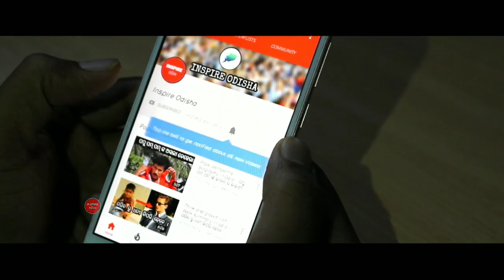Swami Vivekananda life story | Success story of swami Vivekananda | Odia moral story | Odia gapa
Inspire Odisha -  ମାଧ୍ୟମରେ ଆମେ ଆପଣମାନଙ୍କ ପାଇଁ  ବହୁତ କିଛି ଶିଖିବା କଥା ଯେମିତିକି ଆମ ଓଡ଼ିଶାର ଚାଲିଚଳନ,ଖବର, କଳାକୃତି, ସାହିତ୍ୟ, ପରମ୍ପରା ଓ  ଜଣା ଅଜଣା କଥାସବୁ ଓଡିଆ ଭାଷା ରେ ନେଇ ଆସିଛୁ ଆଶା କରୁଛୁ ସେସବୁ ଆପଣକୁ ନିଶ୍ଚିତ ପସନ୍ଦ ଆସିବ,ଓଡିଆ ଭାଷା କୁ ଭଲପାଆନ୍ତୁ - ଓଡିଆ ରେ କିଛି ଶିଖନ୍ତୁ  ଆପଣ ଜଣେ ଓଡିଆ ବୋଲି ଗର୍ବ କରନ୍ତୁ  !